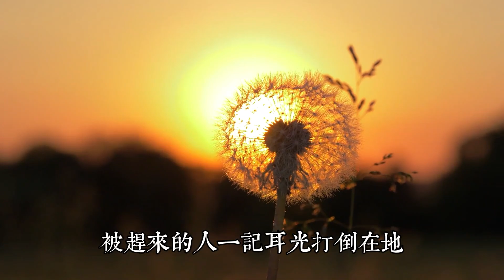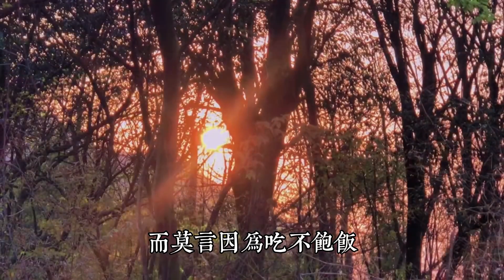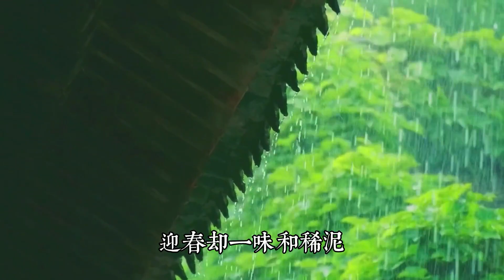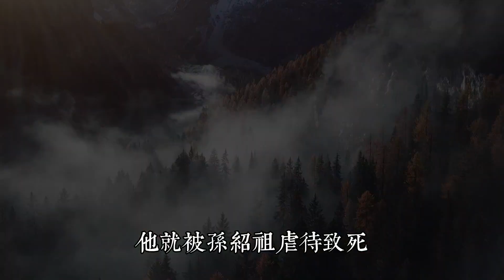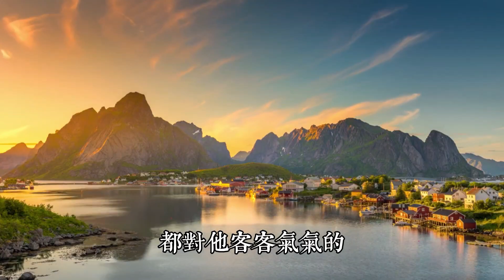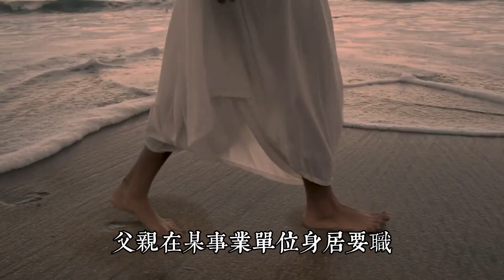人性的真相，那些敢傷害你的人，其實都是故意的。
妳強大的時候，有人春風般待妳，妳弱小的時候，有人寒風般傷妳。
世界不會在意妳的自尊，人們看到只是妳的成就。
妳沒價值時，人們就會傷害妳。當妳對別人有用時，人性就是善良的。……